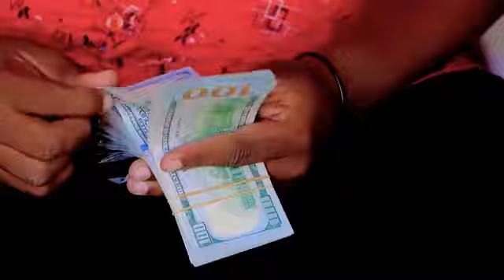Masuuliyiinta Bangiga Dhexe Somaliland Ayaa la tacaalaya Wax ka Qabashada